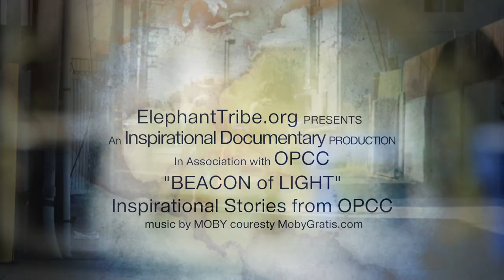Beacon Of Light - Inspirational Stories from OPCC - Preview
True Inspiration...

OPCC and ElephantTribe.org proudly present "Beacon of Light - Inspirational stories from OPCC" a new inspirational documentary film series.

"Beacon of Light" is a heartfelt journey shinning a new, beautiful light on the face of overcoming homelessness in which audiences discover the virtue of love, humility and the value of courage accepting the hand that reaches out through a rebirth of wonder. Join the journey and experience the miracles within OPCC, the largest social service agency on the Westside of LA, as modern day warriors of light share their rays of inspiration and stories of hope.

Do Good. Feel Good.